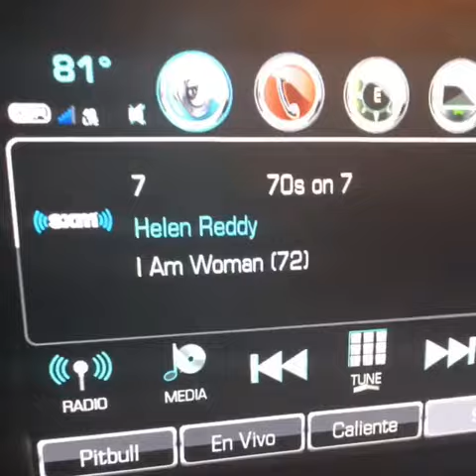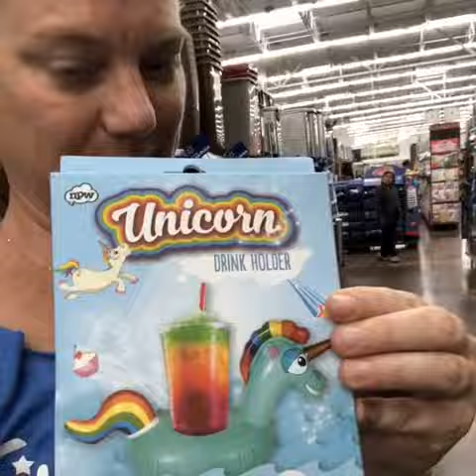First Days At The Boat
Arriving at Indiantown Marina, unpacking, and epic Walmart and West Marine shopping. So much to do!